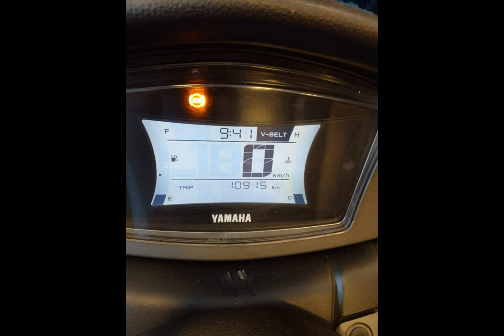YAMAHA NMAX 160 ABS - 2021 - São Paulo/SP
POSSUI MANUAL, CHAVE RESERVA, PNEUS NOVOS, BOLHA ESPORTIVA SEM DETALHES.

Dados do Veículo
Veículo: YAMAHA / NMAX 160 ABS
Ano: 2021/2021
Combustível: GASOLINA
Portas: None
Câmbio: None
Cor: BRANCA
KM: 0